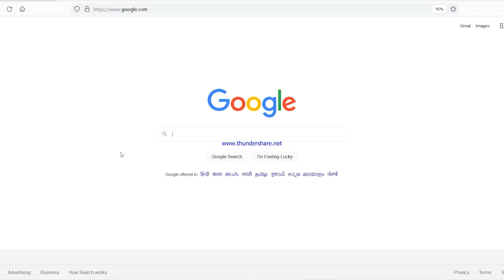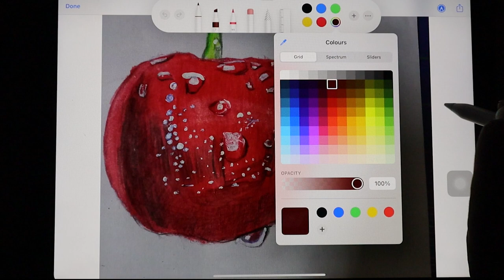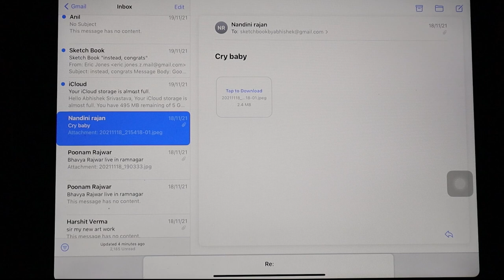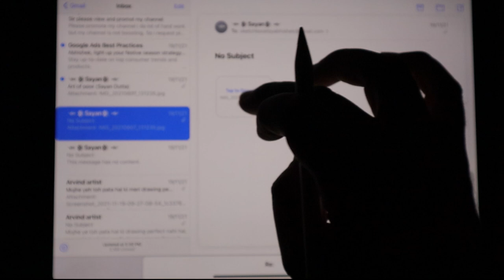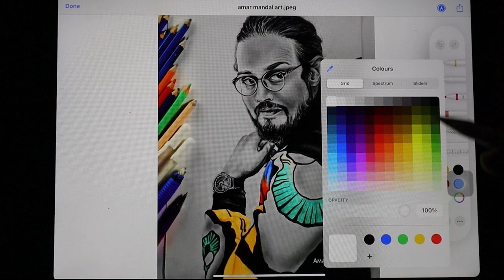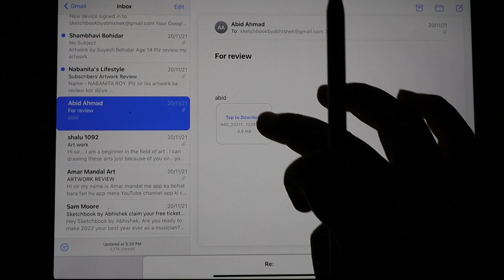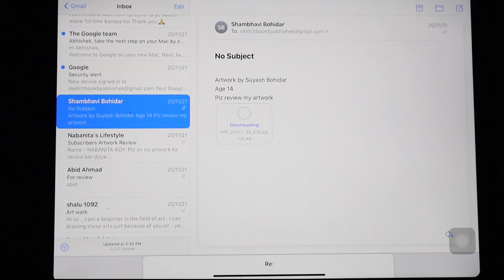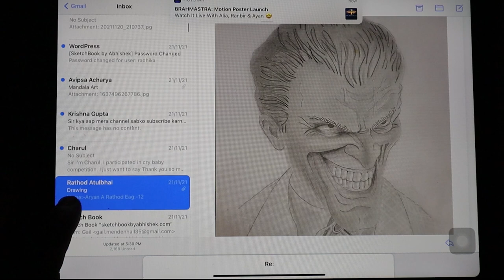Drawing Technique for Beginners | How to Improve Your Artwork | Day #40